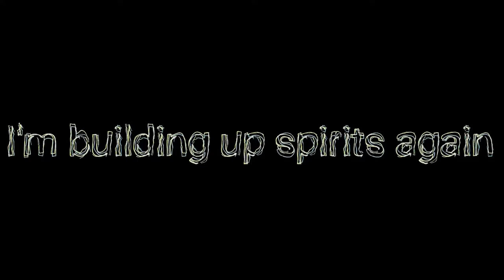"My Bad" | Standoff 2 Highlights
-Phone | Xaiomi Redmi Note 8 Pro

-App Edit - PowerDirector & CapCut

-ID - 61562199

Graphics:

-Shaders | High

-Textures | High

-Models | High

-Effects | High

-Anti-Aliasing | Disabled

-Anisotropic Filtration | Disabled

Sensitivity:

-1.30

-1.20

-0.20

Crosshair:

-8.80

or

-5.00

-5.00

-0.00